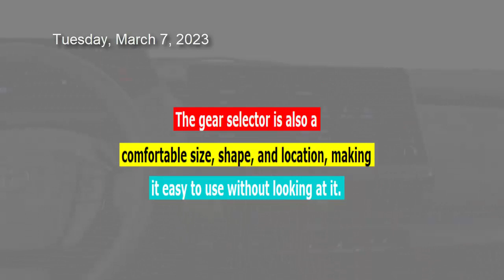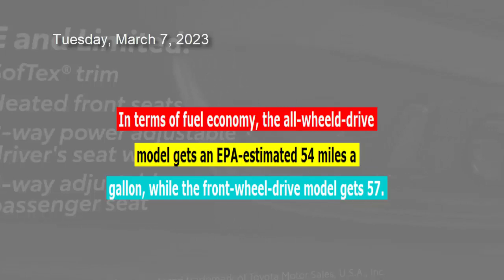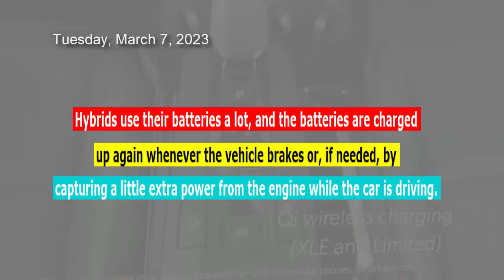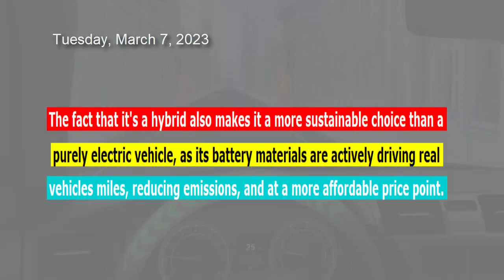2023 Toyota Prius Hybrid : The Exciting Hybrid Car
Welcome to my interactive video on the 2023 Toyota Prius! In this video, we will explore the design, features, and driving experience of the new Prius, and discuss why hybrid cars like this one might be a better option for reducing greenhouse gas emissions than purely electric vehicles.

We'll start by taking a look at the exterior design of the new Prius, which has undergone a major transformation from its previous models. With its sloping nose, low roof, and sharply cornered back end, it looks more like a sports car than a typical hybrid. We'll also talk about the interior design, which is more traditional but still offers some great features.

Then, we'll take the new Prius out for a test drive and experience its performance on the road. We'll discuss the car's acceleration, handling, and fuel economy, which is truly remarkable. We'll also test out the Sport Mode feature and see how it affects the car's driving experience.